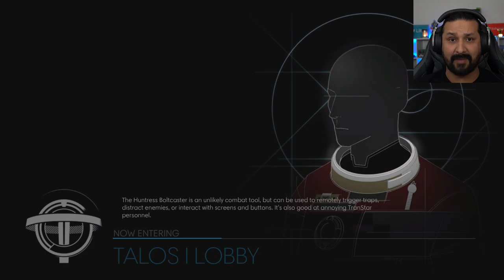SAVIORS OR ENEMIES? | Prey (Part 13)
In this video, we will be witnessing the arrival of a new set of people but are they allies or enemies?